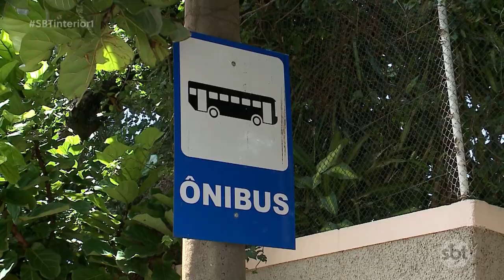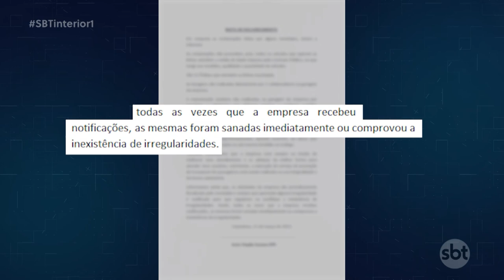Catanduva passageiros reclamam das condições dos ônibus de transporte coletivo